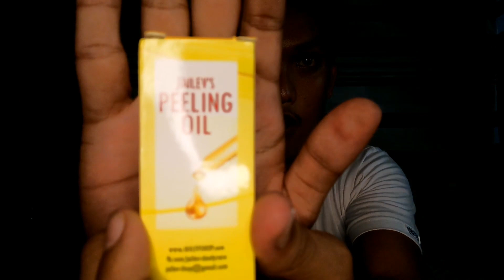PEELING OIL NA NAKAKAPUTI NG SINGIT, KILI KILI AT SIKO NA NANGINGITIM? Review and Price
Ano ba at kung effective ba ang Yellow peeling oil? Lets find out on this video :)

FB : @syriltvph / Syril Tiu